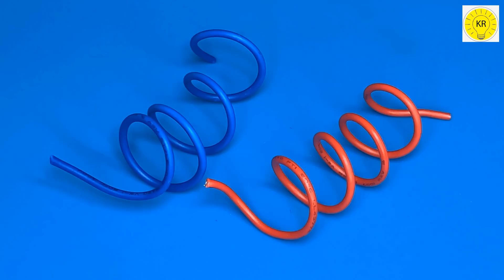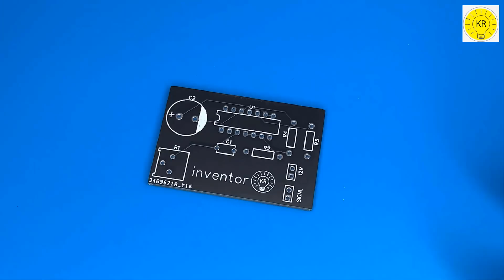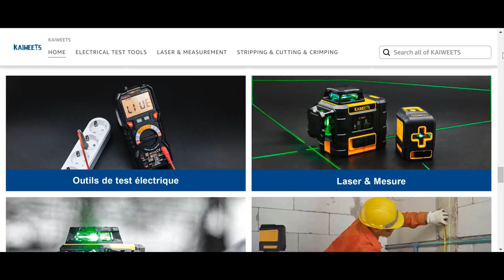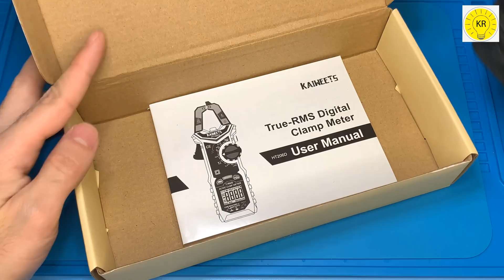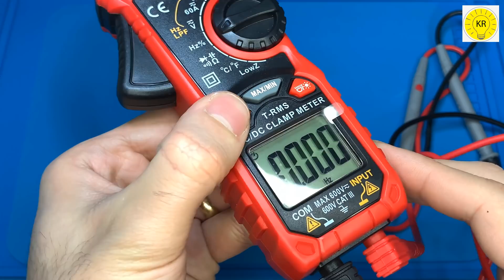how to make simple inverter, transformer , sine wave ,mosfet ,‎kaiweets HT206D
To buy all tools from here 👇👇
 you can buy the product here Clamp Meter HT206D